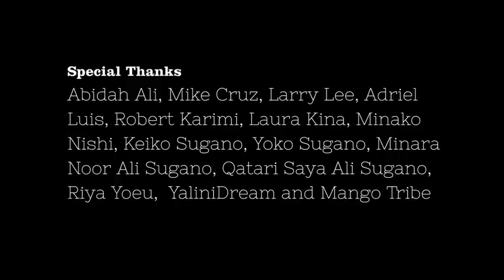Who's Got Us / 5:49min / HD Video / a feminist spoken word anthem / a Studio Revolt project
2013 / HD Video / 5 min / Spoken Word

Producer & Writer: Anida Yoeu Ali
Director, Cinematographer and Editor: Masahiro Sugano
Spoken Word Performers: Anida Yoeu Ali, Amina Demir, & YaliniDream
Women in the City: Abra Johnson, Mouzam Makkar, & Mia Park
Assistant Producer: YaliniDream
Musicians: Chesney Snow (Beatbox) & Varuni Tiruchelvam (Cello)
Music Arrangement: Silong Chhun
Music Theme: Masahiro Sugano
Second Camera: Sanghoon Lee
Production Assistants: Emily Rohman & Rominna Villaseñor

Who's Got Us when we fall? Who will be there to catch us when the sky becomes too heavy to hold up? What does it mean for women to fall, to fail, to break down? What constitutes her slippage in both the literal and figurative sense? Part anthem, part litany and part rhetorical, this spoken word video calls attention to the strength of women and the necessity to build alternative support systems in the face of great hostility and oppression. This poem makes clear that a woman's survival is an act of resistance and resilience.